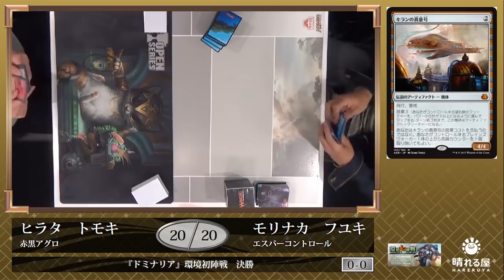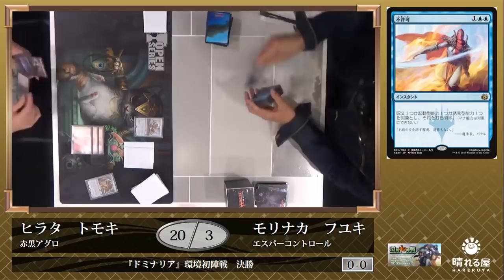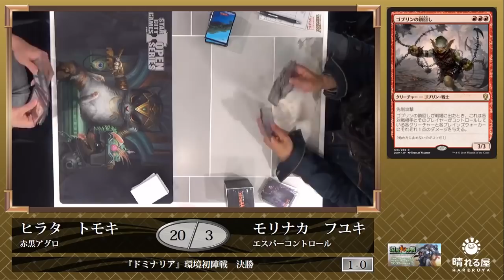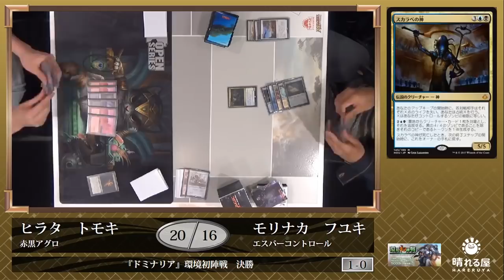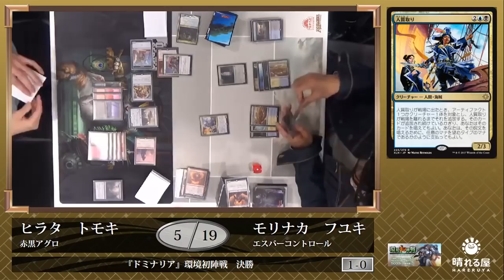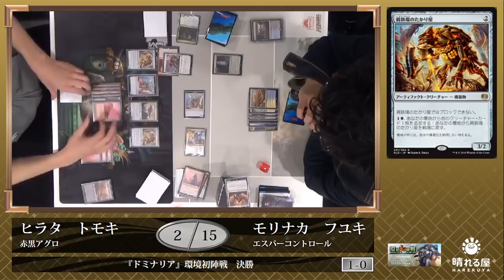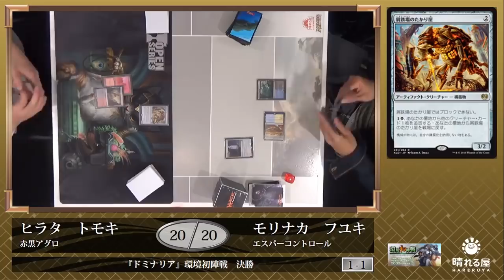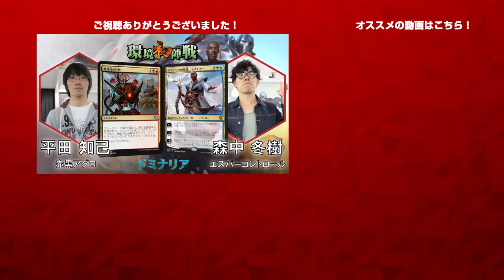【MTG】『ドミナリア』環境初陣戦 決勝 平田 知己 vs. 森中 冬樹【スタンダード】【晴れる屋】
どんなカードが活躍するかわからない新環境は、スタンダードをプレイするうえでの大きな楽しみです。
そんな新環境を大人数で楽しむための大会、それが「環境初陣戦」です！

・実況：伊藤 航 （晴れる屋 広報)